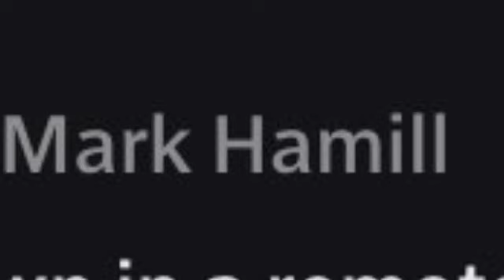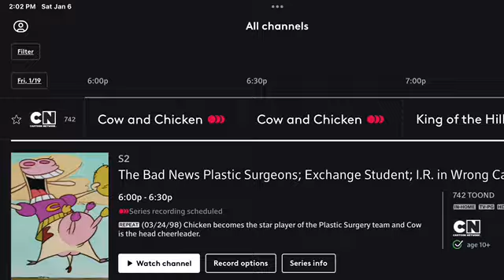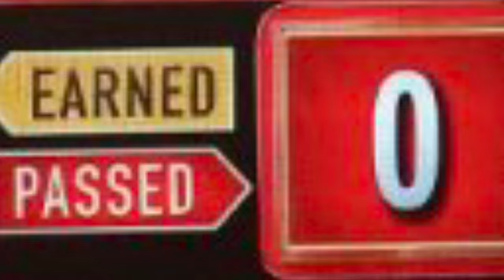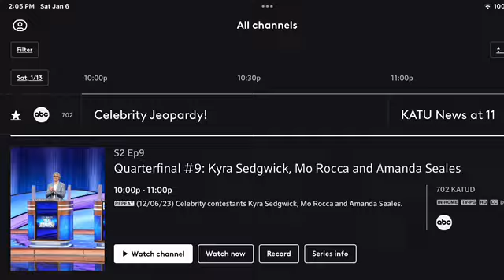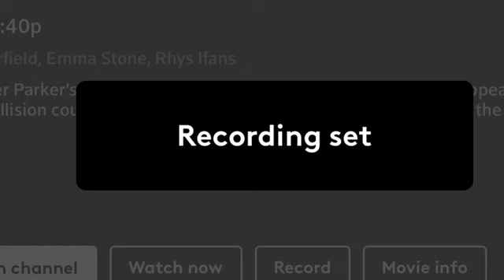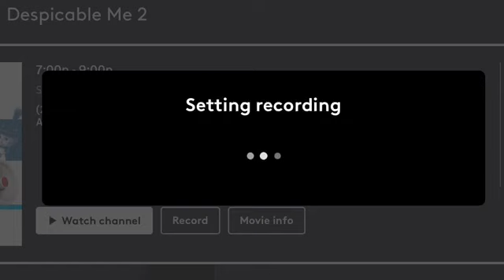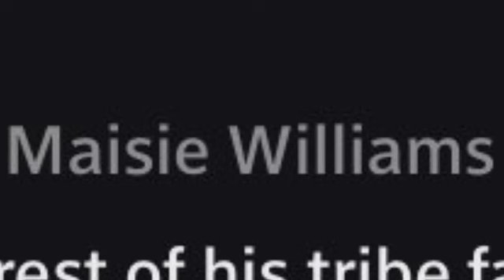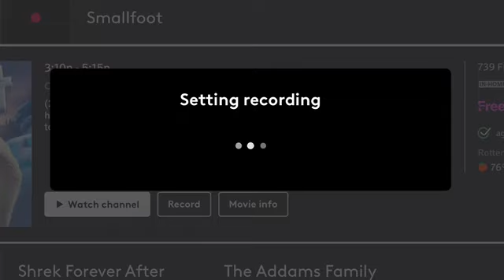XFINITY Photos Showcase Part 612